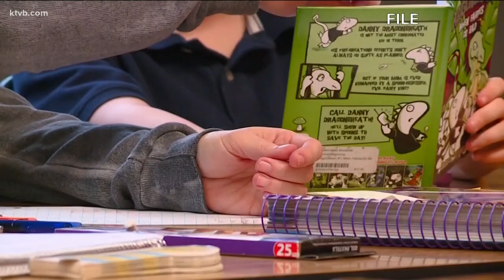Boise School District looks to use rainy day funds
School officials are looking to tap into the rainy day fund to help them get through a budget shortfall in the coming school year.